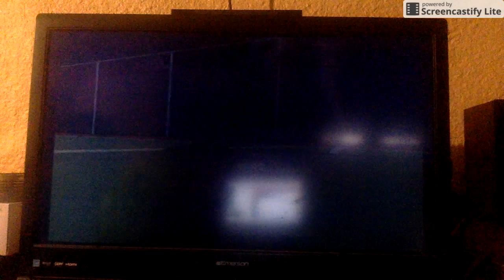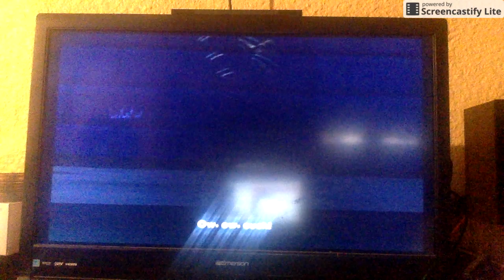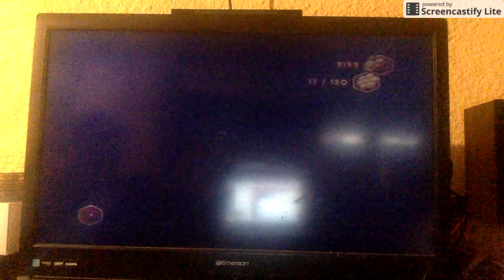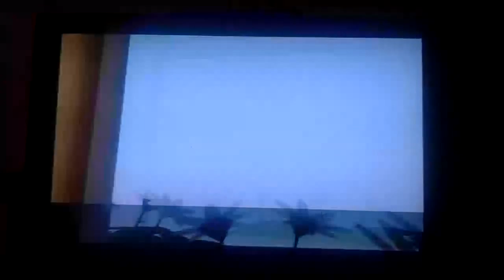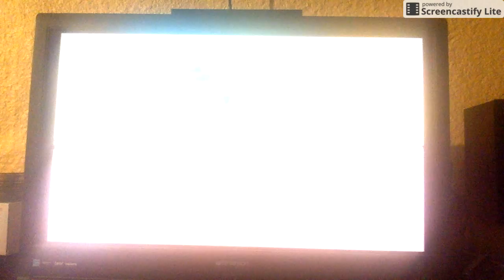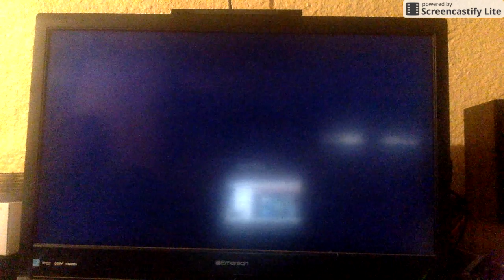He Needs Some Milk! | The Bee Movie Game #2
and enjoy the video :D